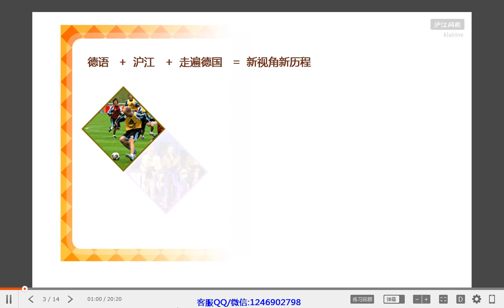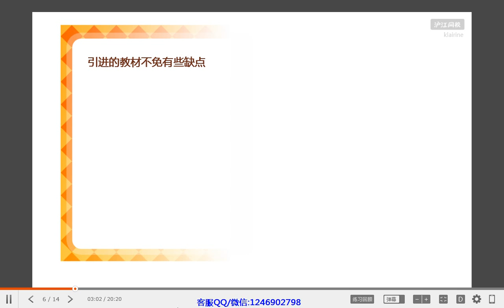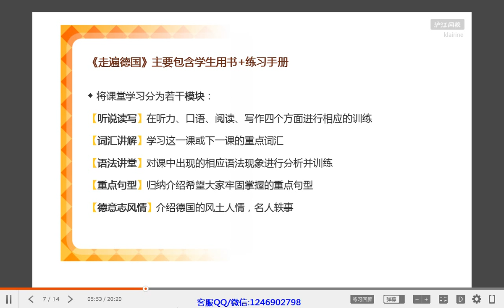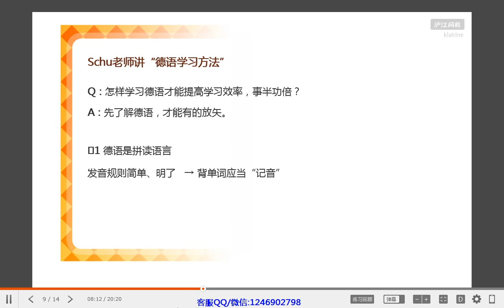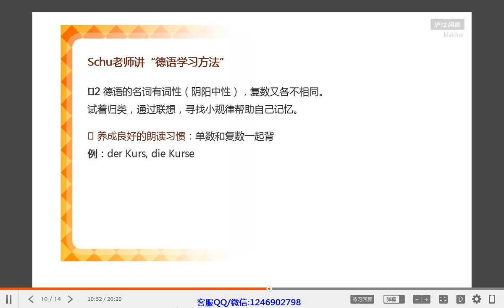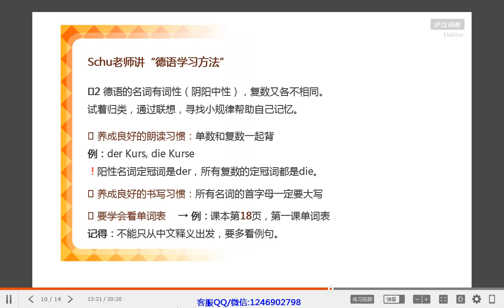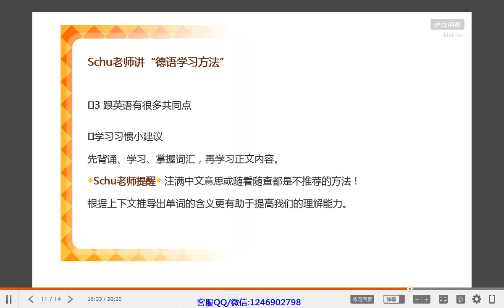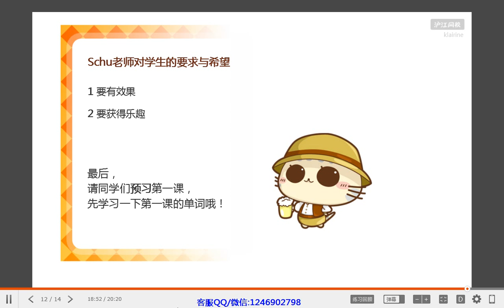16—L1 0 新课导学